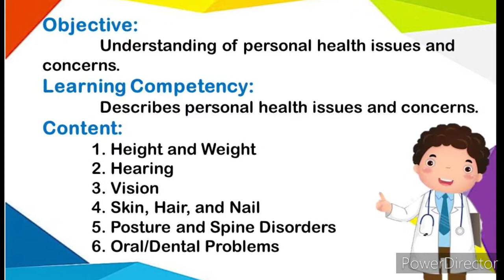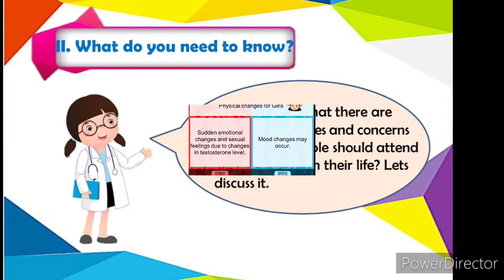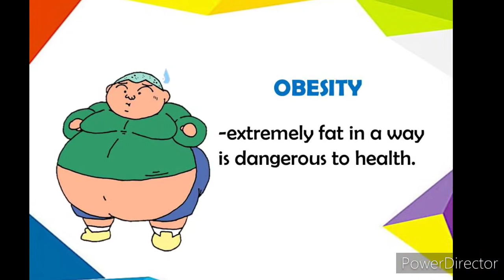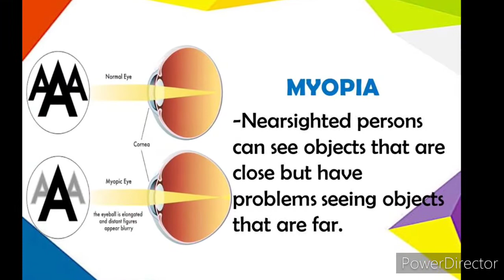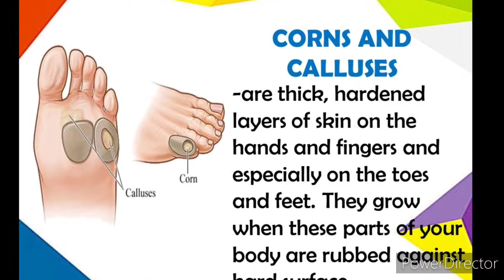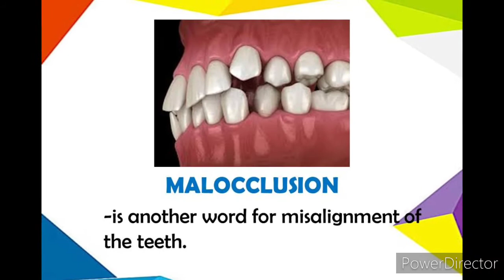Personal Health Issues and Concerns_Health6